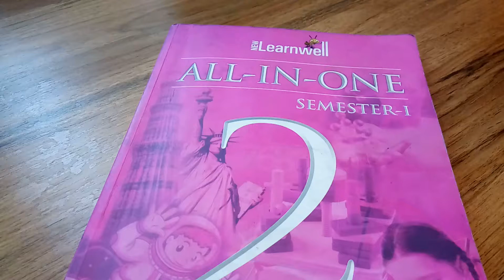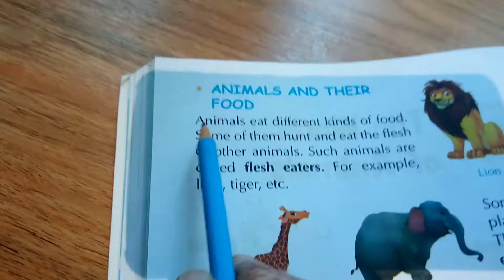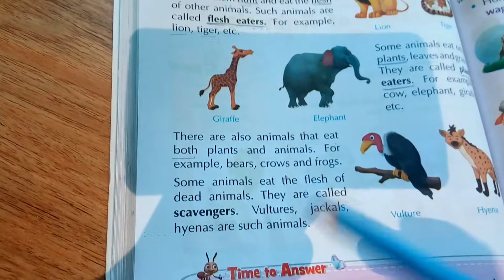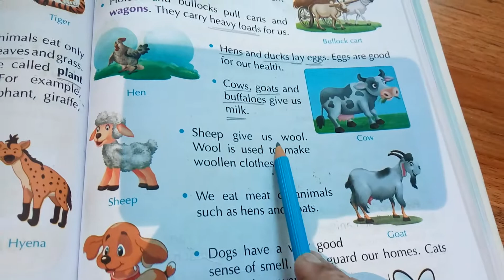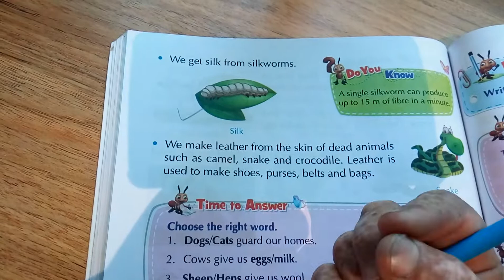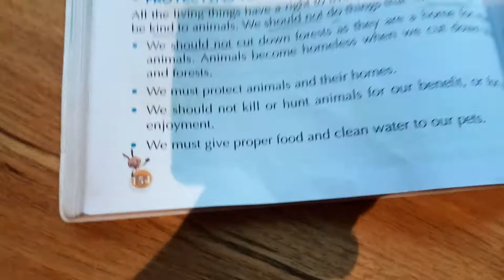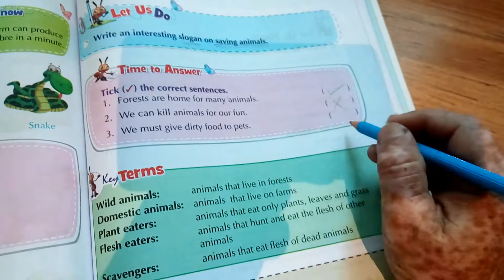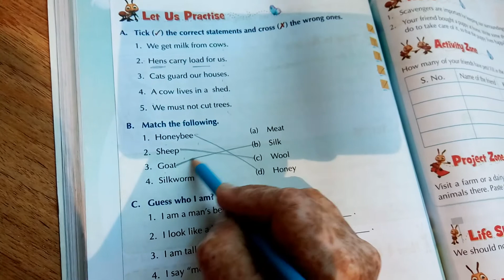STD – 2 || SUB: EVS || HARIKRUSHN INTERNATIONAL SCHOOL